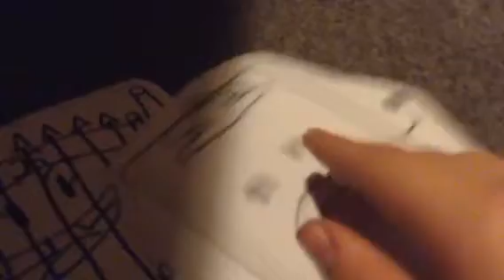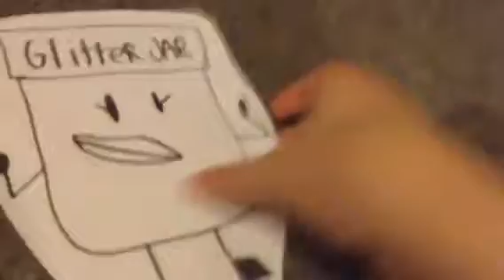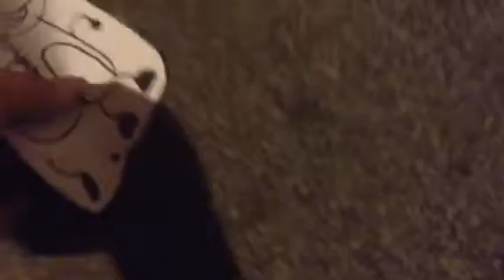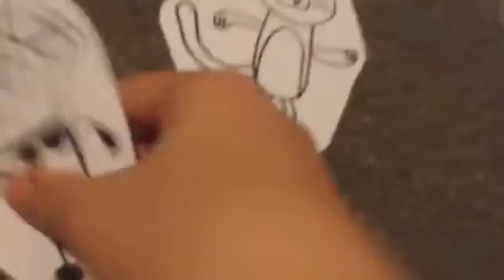Battle For a Giant Bat episode 11:It's merge time